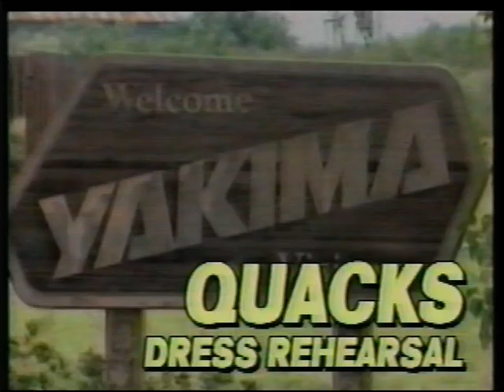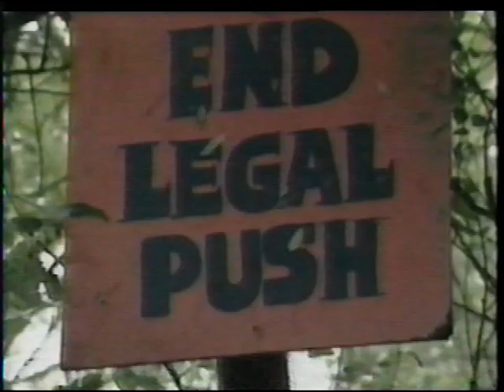1993 Kinetic Madness [Crossfire Video] [VHS]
Digitized from VHS, 2021 | From the Museum archive | Created by Crossfire Video, 1993